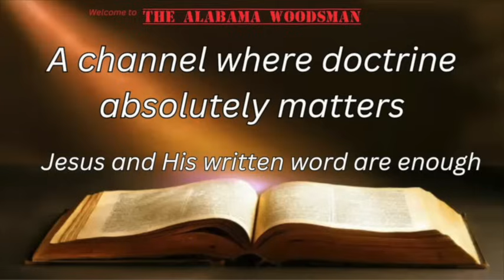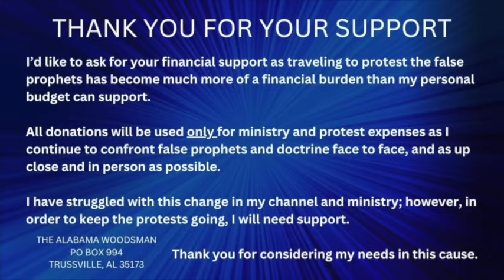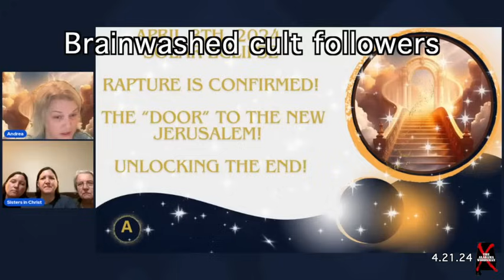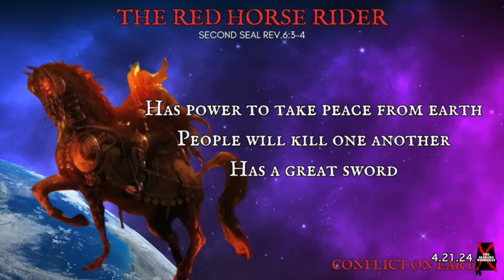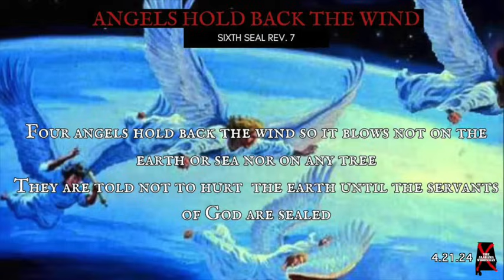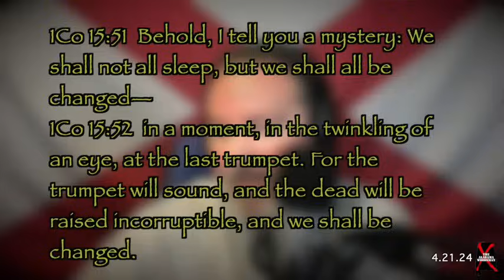Soothsayer Andrea Zabinski EXPOSED... AGAIN!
Fret not followers of Zabinski, I am positive she will get another rapture date soon!
All donations will be used only for travel and ministry expenses for protesting false prophets.

X/Twitter @thebamawoodsman